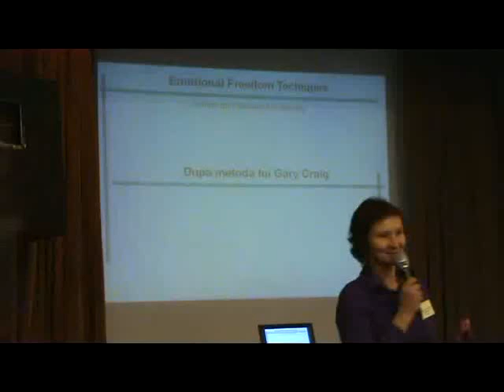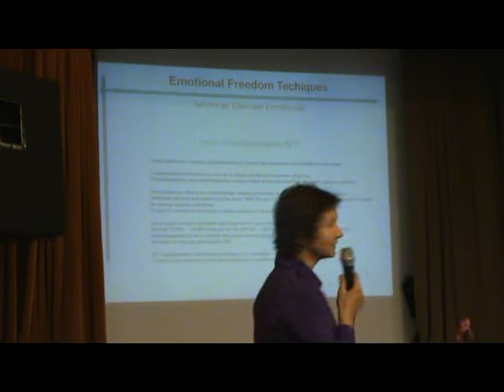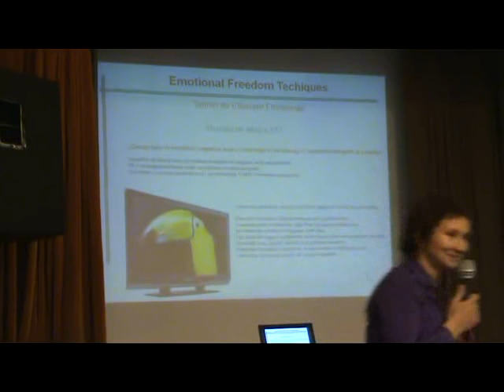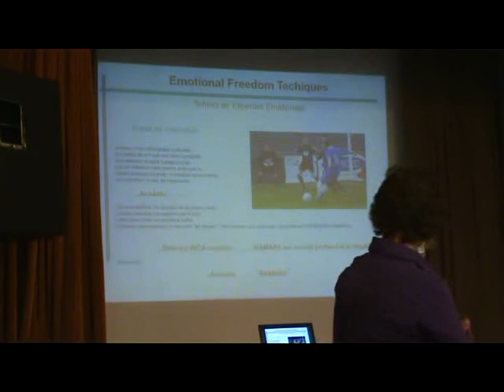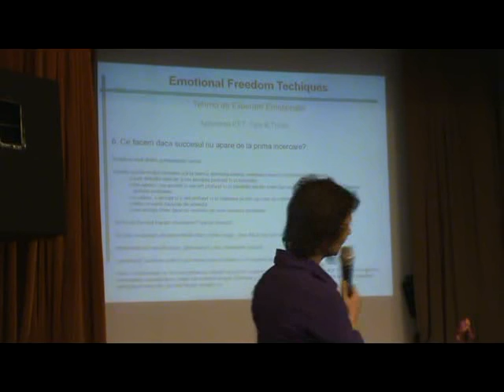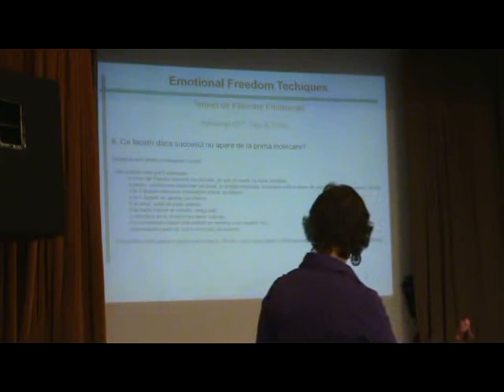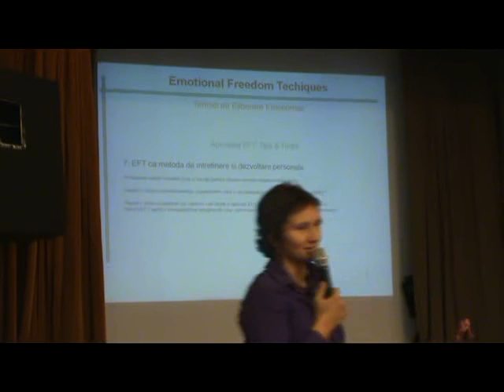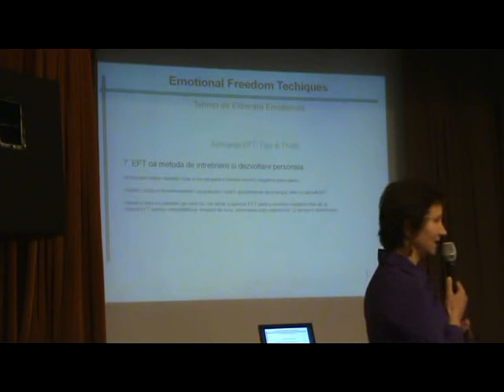06. Crina Veres = Tehnici de eliberare emotionala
Prezentare susţinută de Crina Vereş, la Cluj-Napoca, în cadrul Conferinţelor din 5 - 6 Noiembrie 2011.
Ceilalţi conferenţiari şi temele lor le găsiţi în lista (programul) acestui eveniment la adresa:
O zi binecuvântată !